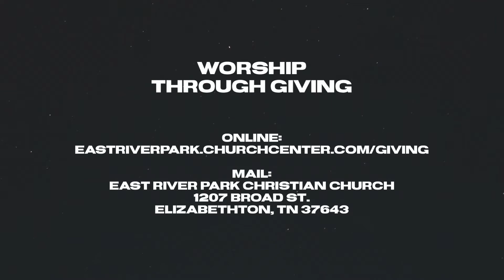3 Truths From The Tree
The video recordings of our messages are intended to be supplemental to your involvement in a local church. If you live in or around Elizabethton, TN, we welcome you to attend East River Park Christian Church as your church home.